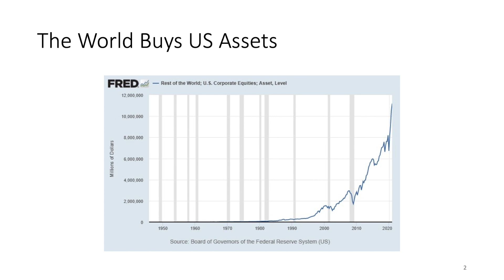Banning Bitcoin...Will It Ever Happen? - Market Huddle Ep.148 Clip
From September 10th Market Huddle Ep.148